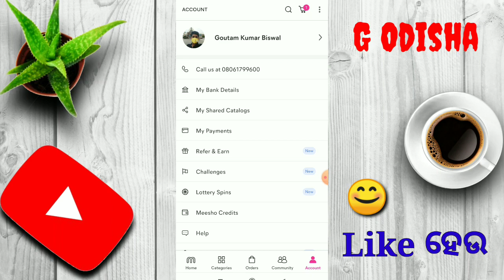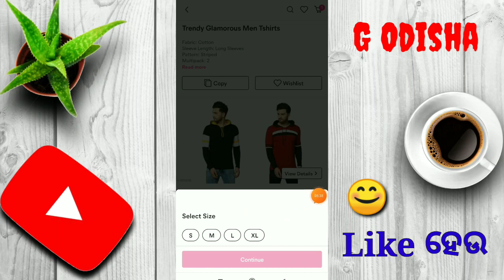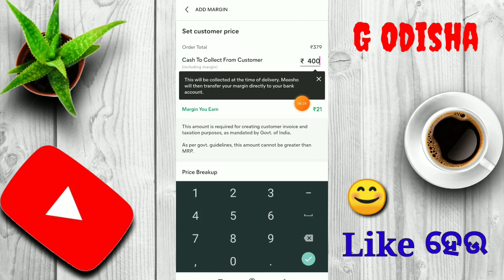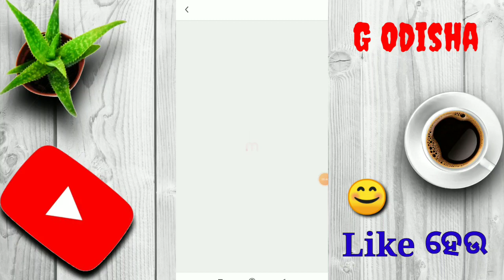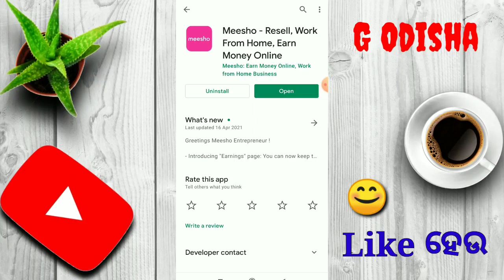Earn Rs.4000 Every Month From Meesho App || Meesho New Update 2021 || Earn Money From Home (Odia)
Join With Us 👇
(ଲିଙ୍କ କାମ ନକରୁଥିଲେ Telegram ରେ G Odisha ଲେଖି Search କରନ୍ତୁ ଆଉ Join ହୋଇଯାଆନ୍ତୁ)

Your Like 👉 Our Motivation ...
Thanks For Your Valuable Support My Dear Friends

                        【🙏ଜୟ ଜଗନ୍ନାଥ🙏】